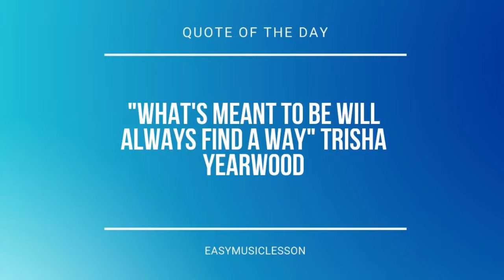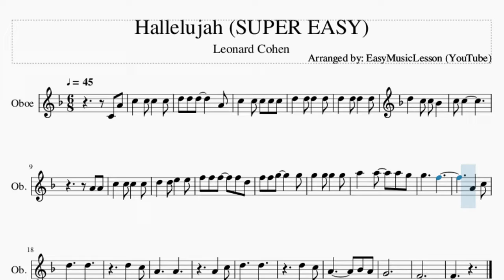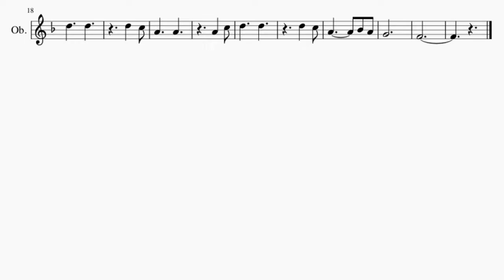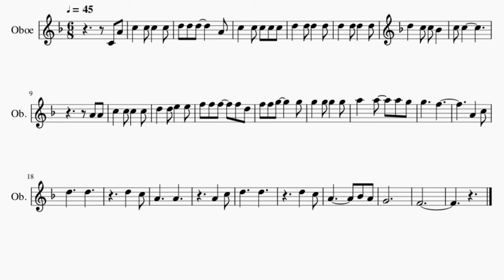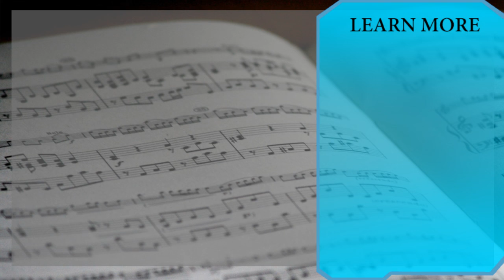SUPER EASY Oboe Sheet Music: How to play Hallelujah by Leonard Cohen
Comment and let us know how the videos have helped you. It keeps us going! :)Here is a sheet music/tab video on the song Hallelujah (SUPER EASY) by Leonard Cohen on the oboe. A oboe sheet music arrangement which is transposed to notes that are easily played by oboe, for the song Hallelujah (SUPER EASY) by Leonard Cohen.

EasyMusicLesson2 teaches you to play the your favorite instrument, through well-arranged sheet music so that you too can learn how to play Hallelujah (SUPER EASY) by Leonard Cohen on the oboe as fast as you can. A oboe sheet music with backing tracks to help your play the song better.

Chords of Oboe arrangement:
F Maj   Bb Maj   F Maj   Bb Maj   G Min 7   C Dom 7   F Maj
C Maj   F Maj   Bb Maj   C Maj   D Min   G Dom 7   C Maj   A Dom 7
D Min   Bb Maj   F Maj   Bb Maj

Melody notes of Oboe:
C4 A4 C5   C5 C5   C5
C5 C5
A4 A4
G5     F5
A4   C5
D5     D5
D5   C5
A4     A4
A4   C5
D5     D5
D5   C5
A4       Bb4 A4
G4
F4